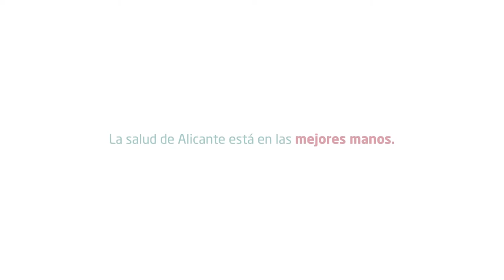Dr. J.F. Salvador, jefe de la Unidad de Cirugía Plástica, Estética y Reparadora Quirónsalud Alicante